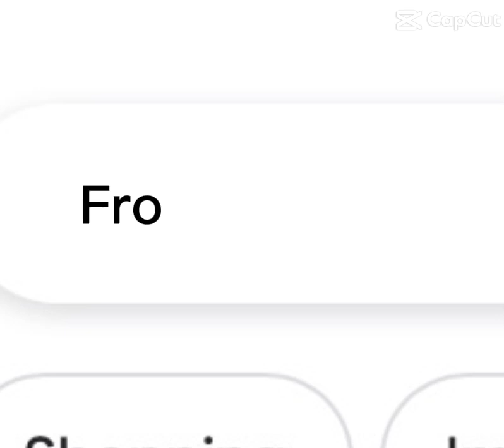9 February 2024